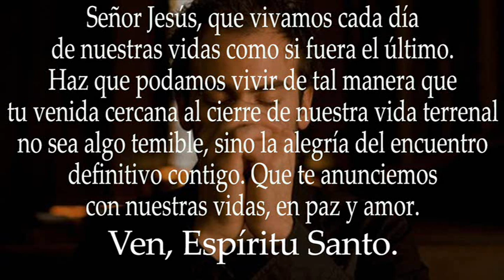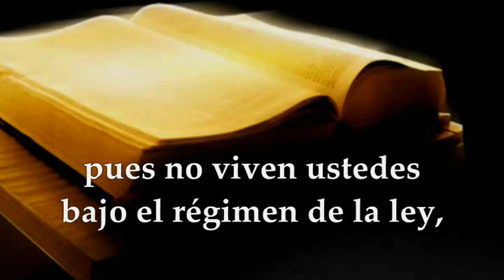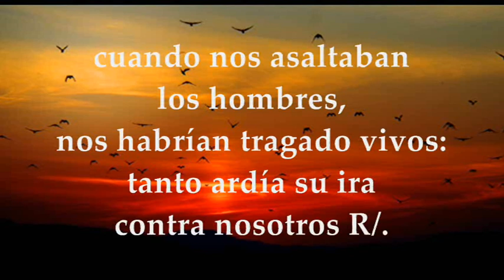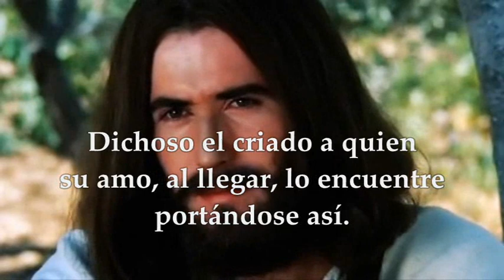LECTURAS Y EVANGELIO MIÉRCOLES 25 DE OCTUBRE DE 2023 | MIÉRCOLES XXIX T.ORDINARIO | LUCAS 12,39-48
EVANGELIO Y LECTURAS EUCARISTÍA MIÉRCOLES 25 DE OCTUBRE DE 2023 MIÉRCOLES VIGÉSIMA NOVENA SEMANA DEL TIEMPO ORDINARIO CICLO A. Primera Lectura: De la carta del apóstol san Pablo a los Romanos Rm 6,12-18 Salmo 123,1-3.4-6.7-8 R/. Nuestro auxilio es el nombre del Señor Evangelio según san Lucas 12,39-48